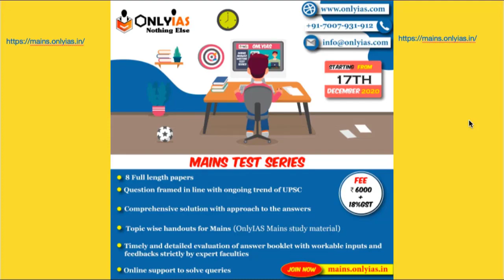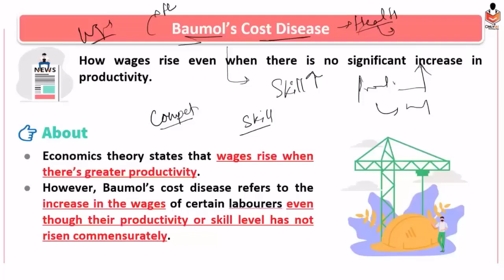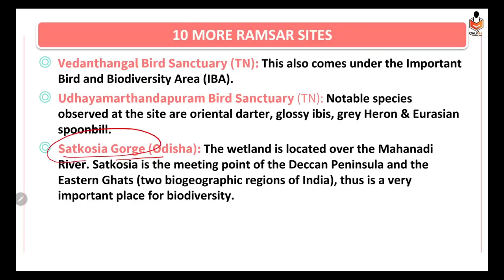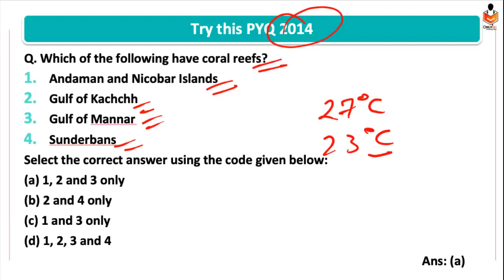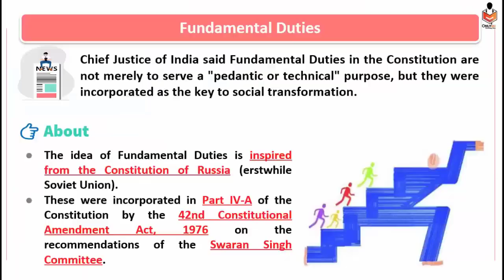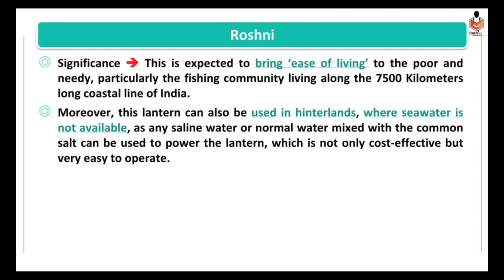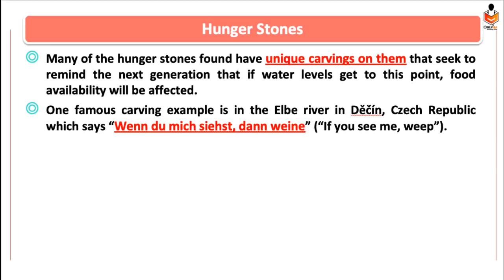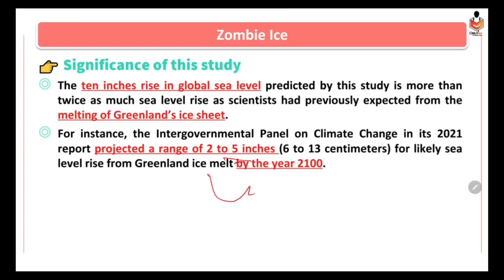Miscellaneous Topics, Current Affairs Revision for UPSC Prelims 2023 | Lecture 4 | August 2022